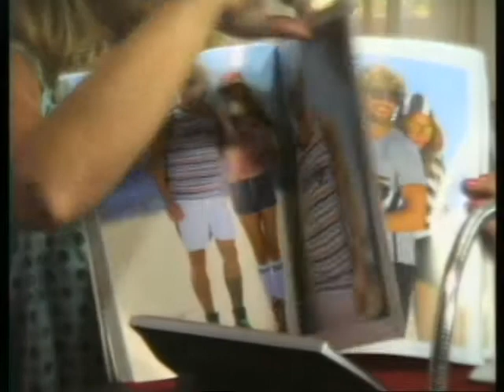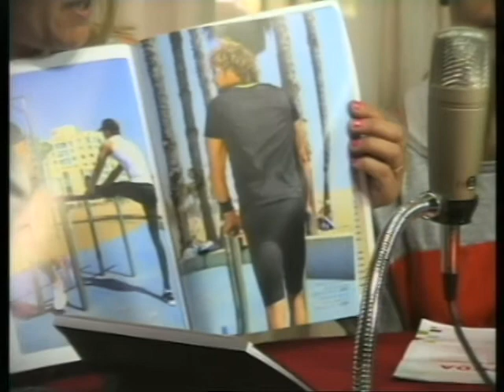VITNIK-VENTA POR CATALOGO